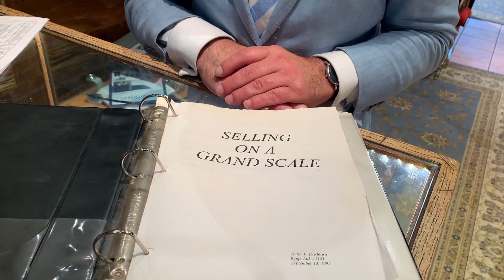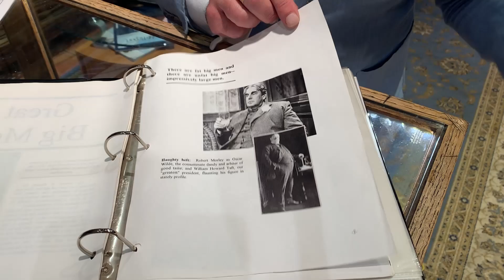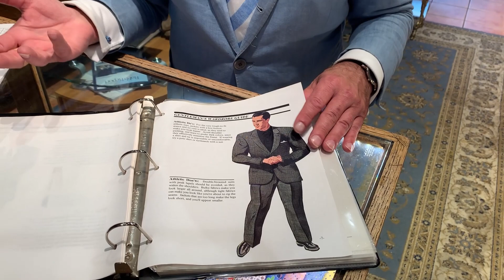[VLOG] Advice for those who want to dress well but are big and tall + new window | DashsofOldTown